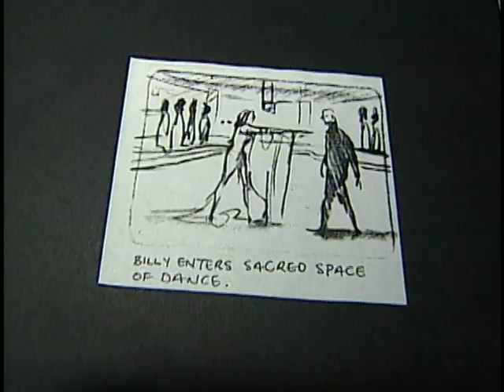Smashing Pumpkins - The Making of 'Stand Inside Your Love' (With Commentary)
Here's the making of the Stand Inside Your Love music video. This was filmed in Santa Clarita, CA, in December 1999. Directed by W.I.Z. The music video features Ken Davitian (Borat) and Billy's then-girlfriend, Yelena Yemchuk.